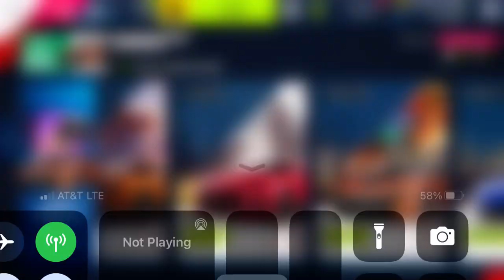Asphalt 9 - Showroom - BMW i8 Roadster: Stage 8